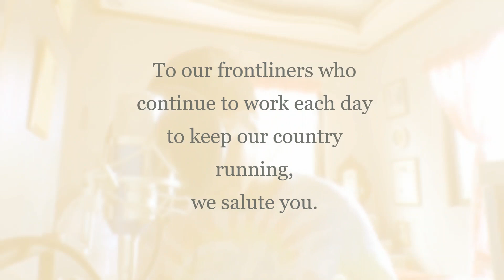LEAD ME LORD (Cover) by Gary Valenciano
A tribute song to all our frontliners who continue to serve Philippines amidst the Covid 19 Pandemic.